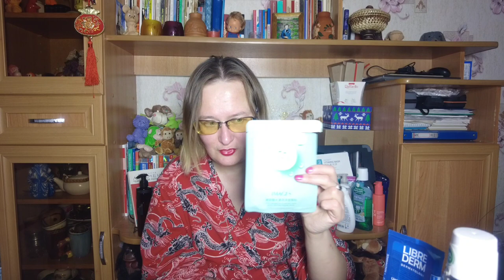Пустые баночки апрель 2024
Если хотите мне что-то прислать или написать письмо:
152616, Ярославская обл, г. Углич,  Косырева Ольга Игоревна, до востребования ;-)